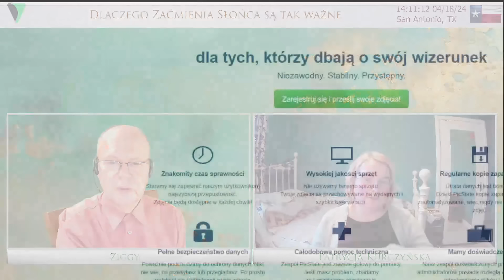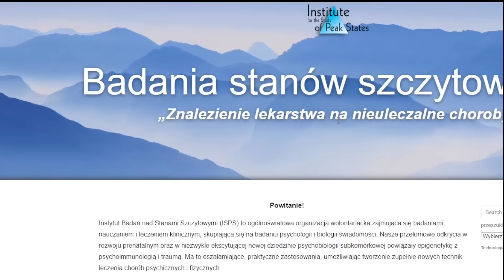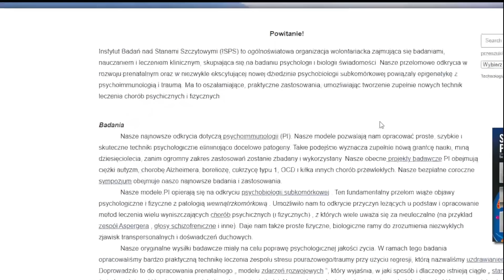Dlaczego zaćmienia są dla nas tak ważne z Zigim z Teksasu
ksiazki na Amazonie